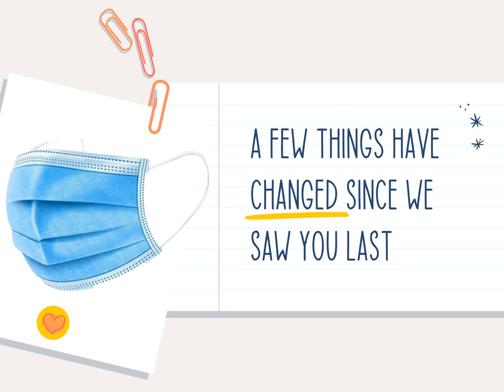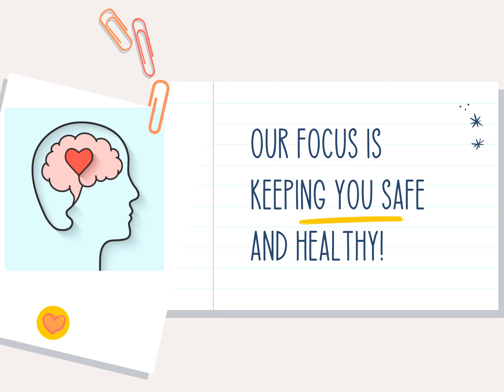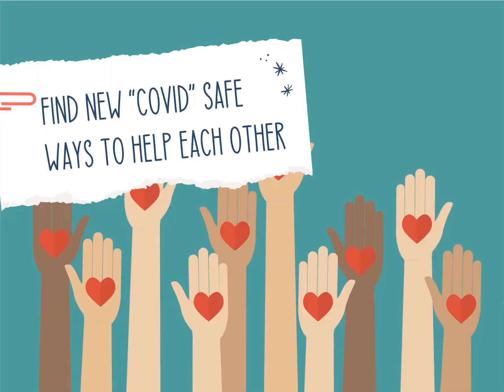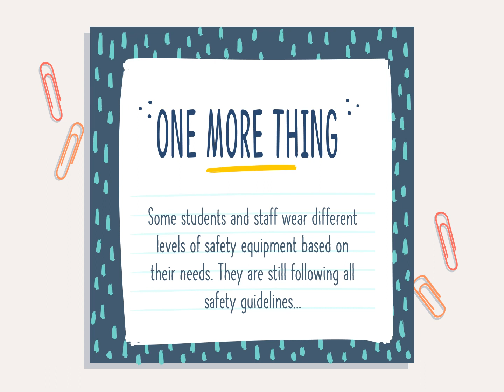Klahowya Secondary School - Welcome Back Eagles 2021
This is a short video welcoming Klahowya Secondary School Eagles back to the nest.